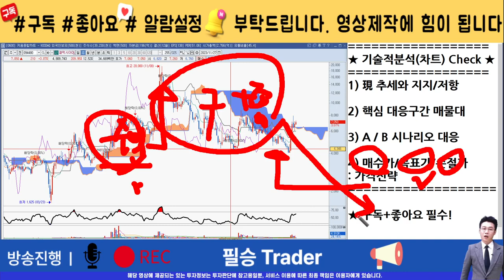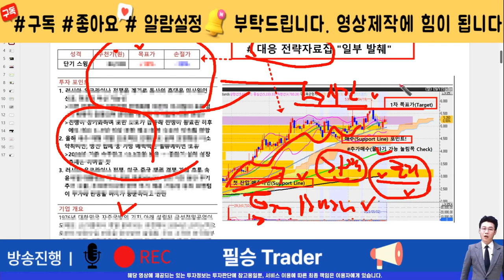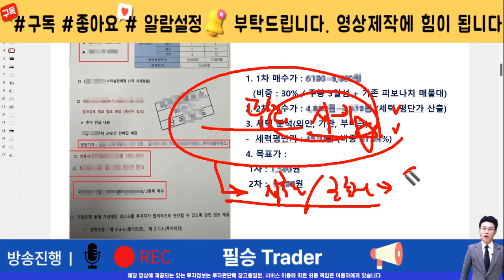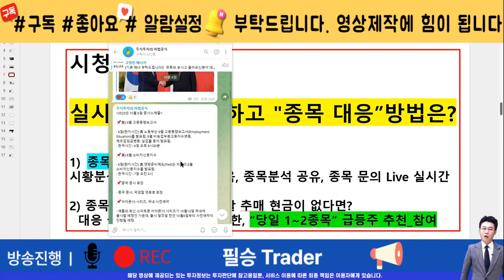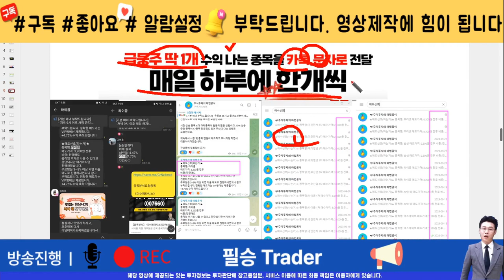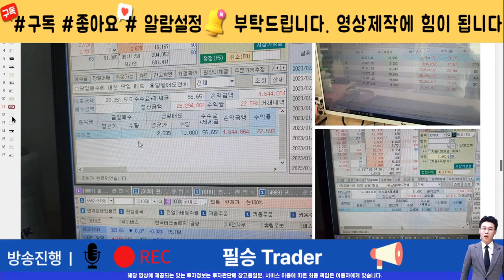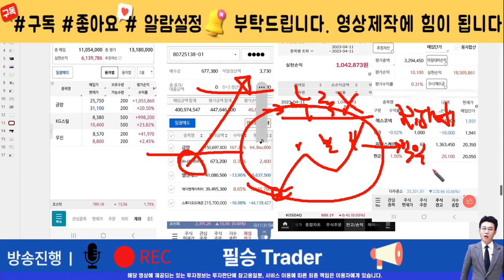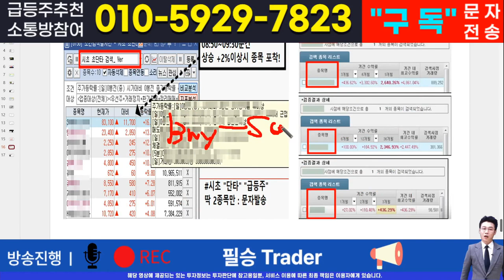[주식]갤럭시아머니트리 - 핵심 대응전략과 차후 모멘텀! 영상 반드시 확인하면 수익냅니다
실시간 구독자소통 카톡방 투자정보 텔레그램